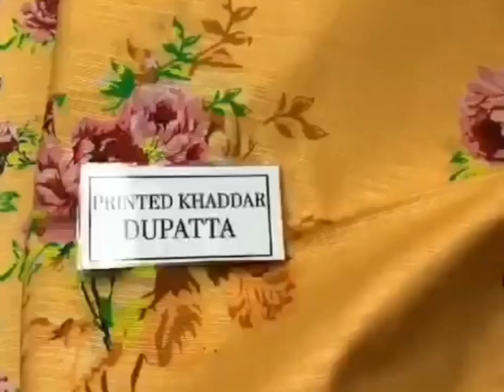Best winter collection l pehly aaya pehly payaa l AJ he order kijya03125625106 I